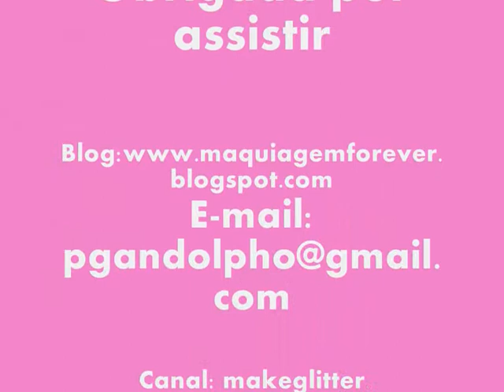Make Up Dreams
Maquiagem azul, rosa e roxo. Para mais informações, entre no blog